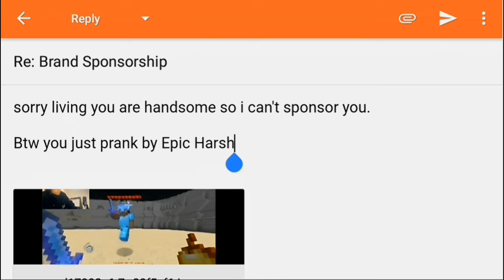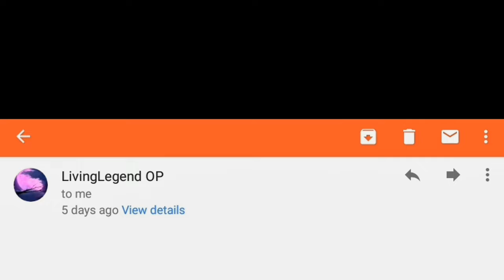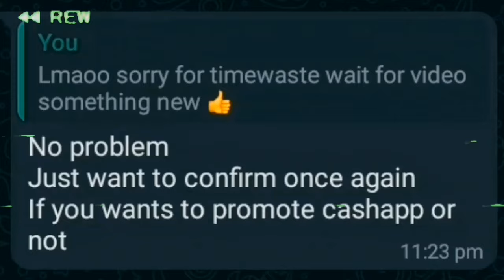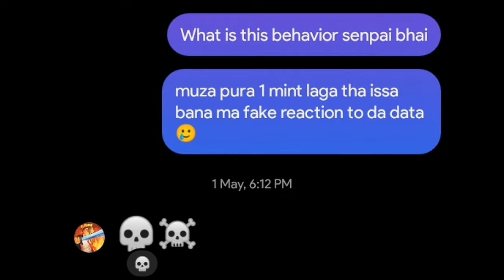I Prank Big Youtubers Ft.@SenpaiSpider & @LivingLegendOP //Real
I hope enjoy watching this video,
Please

In Video mention: @LivingLegendOP @kapeshaha @fynoxgaming @SenpaiSpider

Thumbnail credit: @DesiGamers_ 💀

Note : I AM 1GB ram mobile user so agar kuch acha nahi laga ho to 1GB ram mobile samaja ka maafa kara do 😅

About Me : Epic Harsh is a YouTube Channel, where you will find Funny and interesting content, I hope this video must have quality cool and you liked it if you did press the like-up button

Tags 2.0 -senapispider, living legend, kapeshaha, fynox gaming, lapata smp, loyal smp, hogalalla smp, himlands, psd1, storm serise, real senapispider, smartypie, yessmartiypie